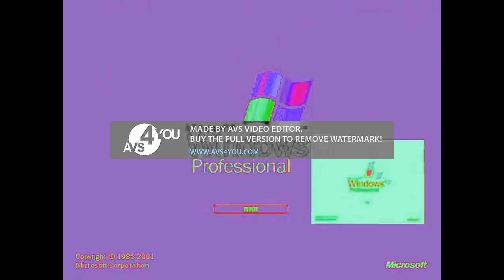Windows XP In Preview 2g Effect Effects